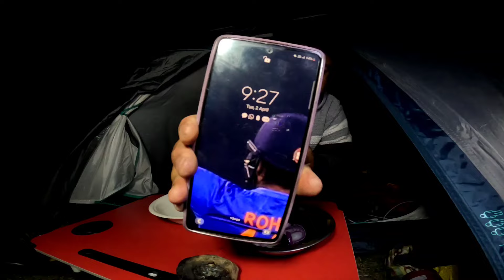After a Long Time Solo Camping In Scary Place | Camping In Dengerous Forest | अकेला हु😰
Solo Camping
Night Camping
Camping In India
Uttarakhand
Camping